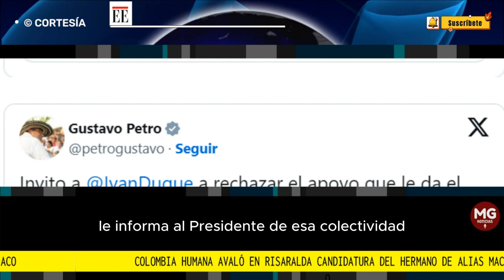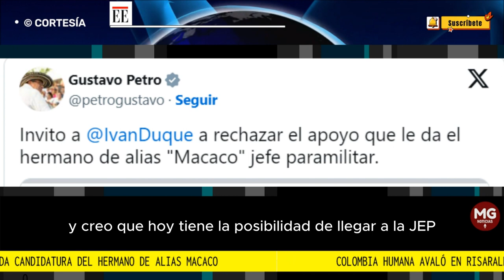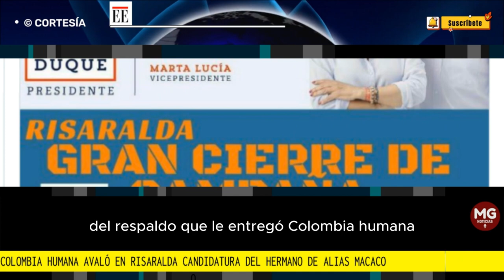ATENCIÓN 🎯 COLOMBIA HUMANA AVALA CANDIDATURA DE HERMANO DE ALIAS MACACO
El documento aparece firmado por Francisco Javier Castaño Botero y es remitido a la dirigencia departamental del partido ASI, que avaló inicialmente al candidato en cuestión.
FUENTE EL ESPECTADOR